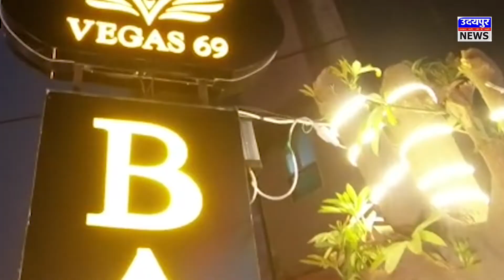गिर्वा प्रधान कटारा पहुंची तितरड़ी , क्षेत्रवासियों ने कहा 'पट्टे नहीं तो वोट नहीं' !